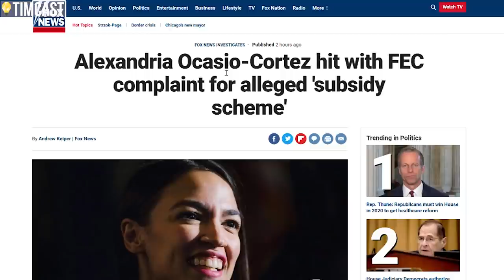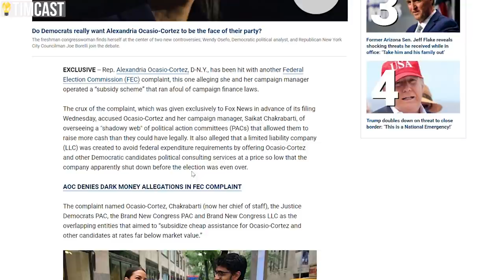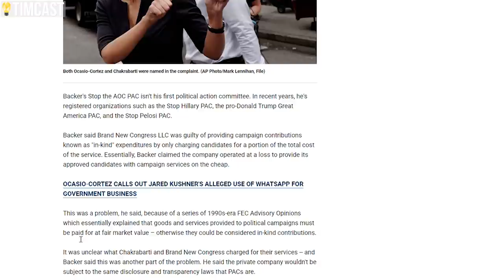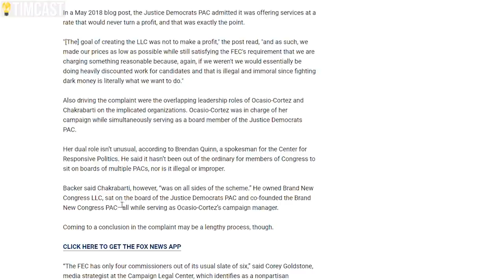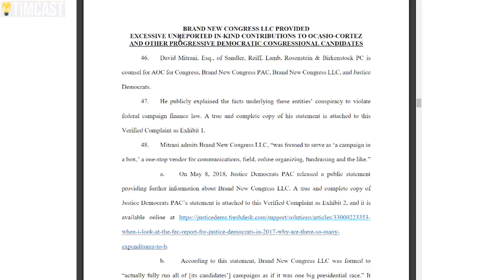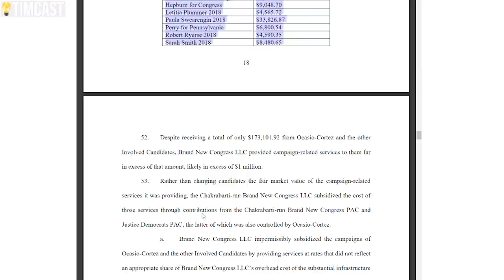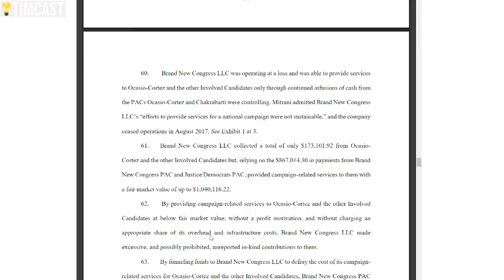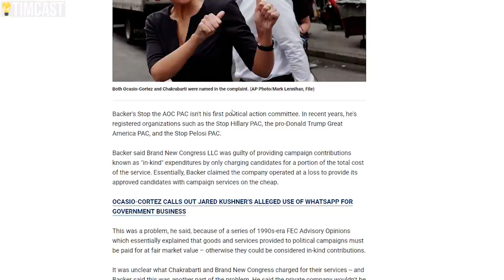Ocasio-Cortez Accused Of Dark Money Scheme In NEW Complaint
Ocasio-Cortez Accused Of Dark Money in NEW FEC Complaint. In what may be her fifth ethics complaint it is being alleged that AOC's chief of staff was running a "shadowy web" of PACs to subsidize a company providing below market services to Ocasio Cortez and others.

This essentially acted as in-kind donations to political campaigns and violated federal regulations according to the complaint.

Ocasio-Cortez and her staff claim to be fighting dark money but this being not even the first complaint alleging wrongdoing makes it all very interesting. When you consider that AOC was in control of one of the PACs, Justice Democrats, it makes it all seem that much more suspicious.

The complaint notes that Cenk Uyger of the Young Turks was previously in control of Justice Democrats.

MY GEAR
360 Camera (VR)

Tim Pool
330 Washington Street - PMB 517